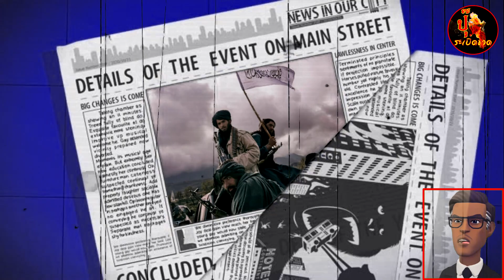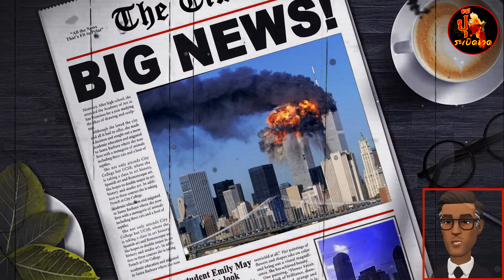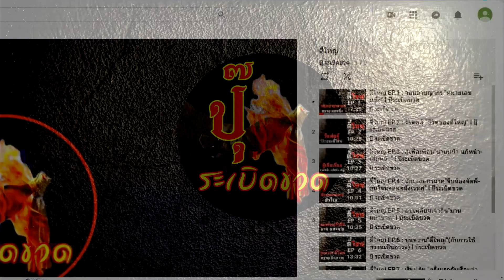"อัฟกานิสถาน" ดินแดนแห่งสงคราม ชาวโลกต้องตกตะลึง นักรบตาลีบัน บุกยึดประเทศภายใน 10 วัน l ปุ๊ระเบิดขว